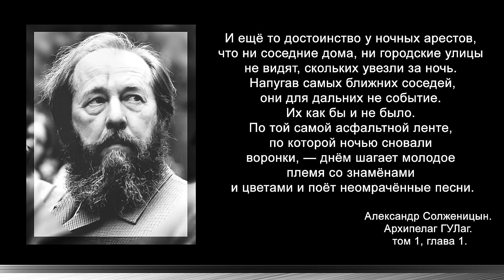Колымская ложь Дудя